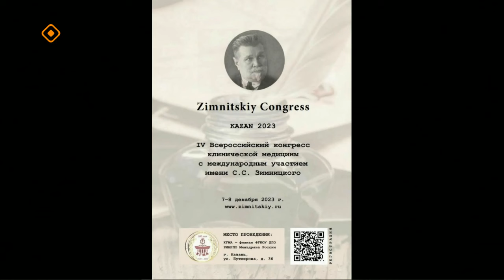«Тэтим чааһа» (12.01.24)